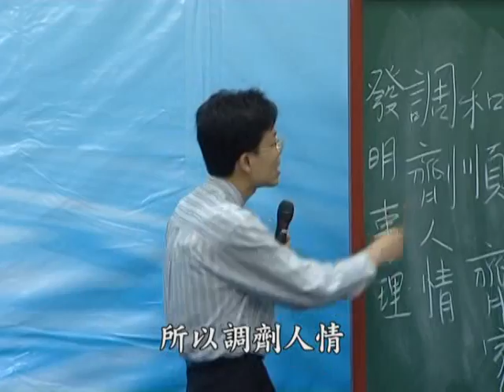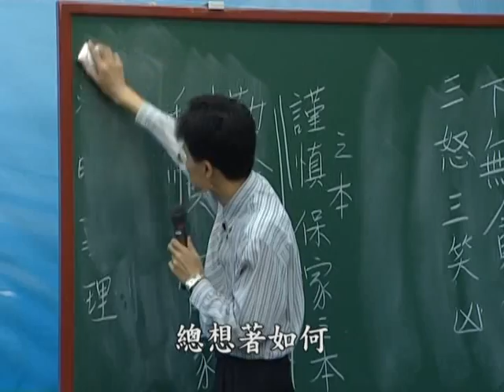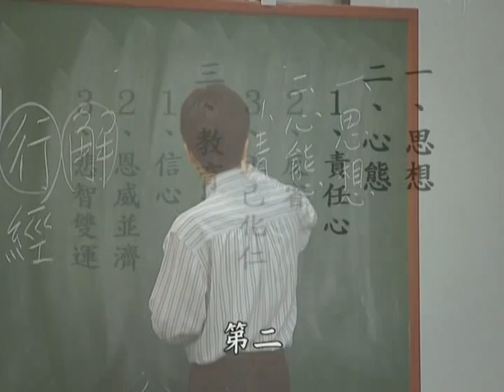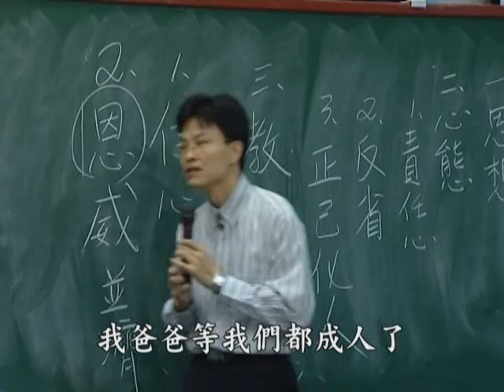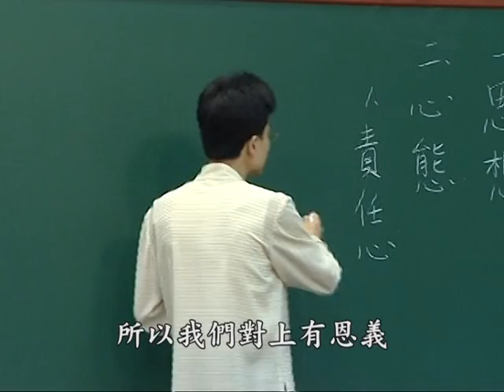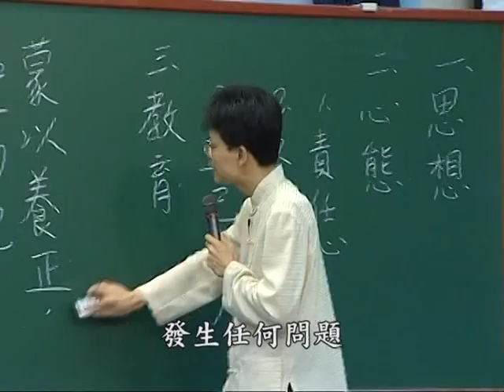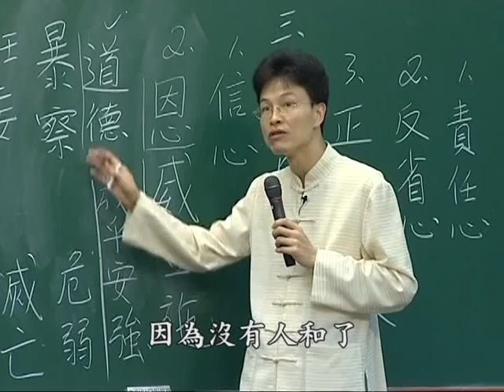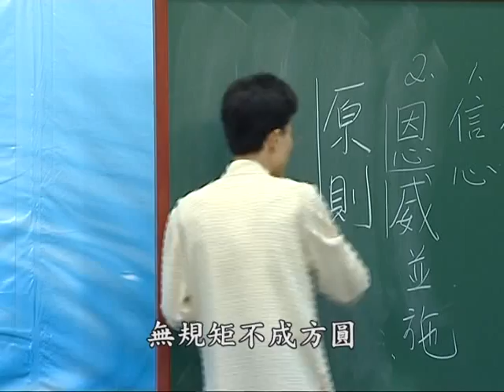4500年前中國的遠祖是如何教導他的後裔 D2-4 大馬中心第二屆中華傳統文化進修班 主講者:蔡禮旭 老師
4500年前中國的遠祖是如何教導他的後裔 D2-4 大馬中心第二屆中華傳統文化進修班 主講者:蔡禮旭 老師

地址︰基隆市七堵區南興路148號

300新竹市北區北大路346號13F之1